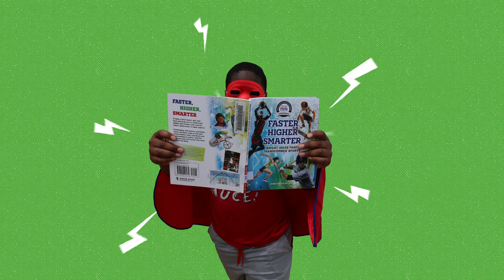Seattle Super Readers (Spanish)